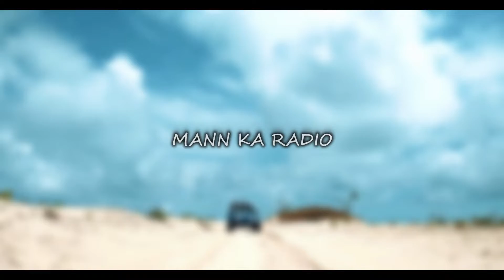Mann Ka Radio || Karbi & Hindi || Korean Mix Song || With Subtitles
Note :
B l u e f f y channel don't claim any rights over the video, music clips that are used in this video. They are legally approved and permitted to be used.

We are not associated with the singer in any way, Making of this video is an honest and harmless attempt of creating something entertaining to the viewers. We are not intended in doing harm or misuse of the singer's content. Thank you from team B l u e f f y.